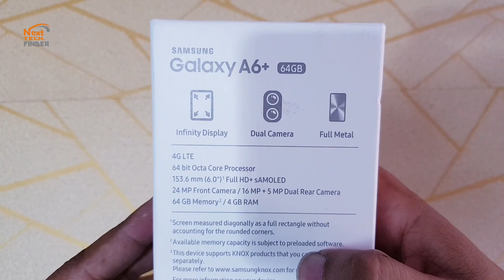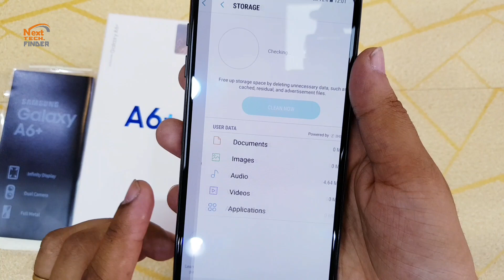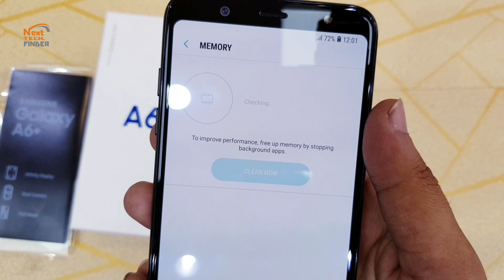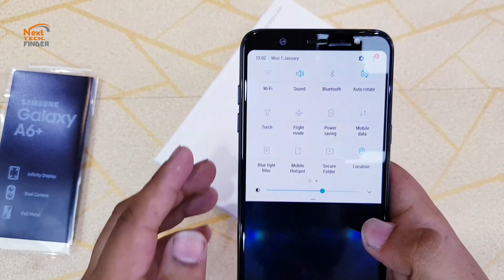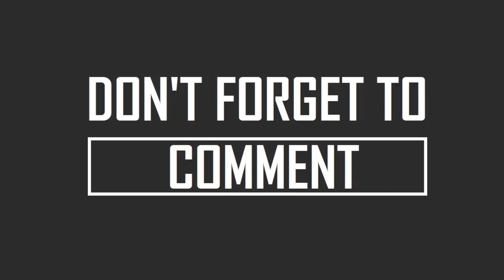Samsung Galaxy A6 Plus Unboxing & First impression ! Black beauty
whtapps  number.